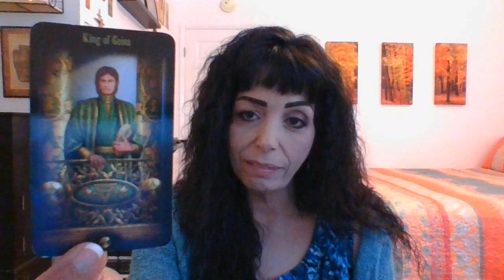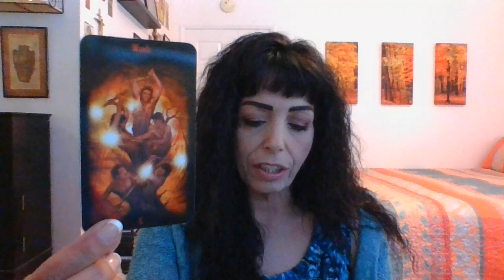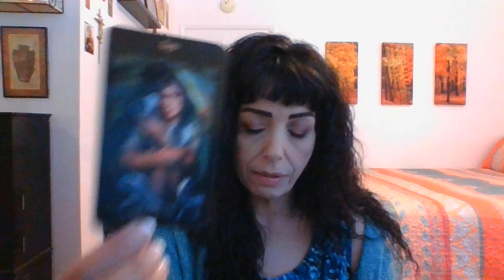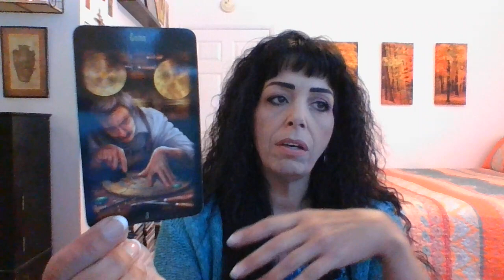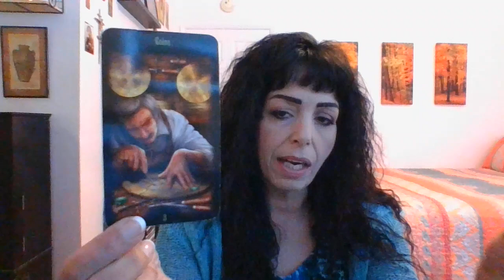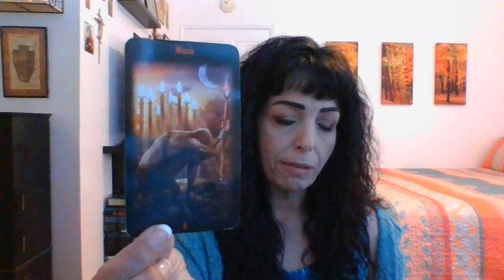CAPRICORN SEPTEMBER 2020 1ST THRU 15TH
Conflict/Agreements/Ultimatum